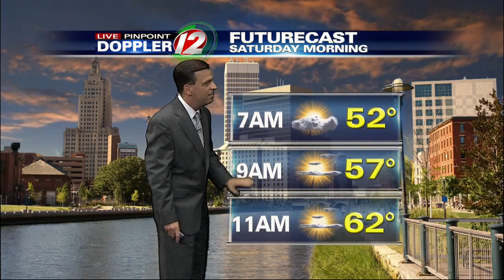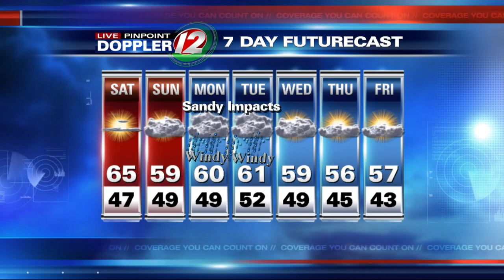12 Eyewitness News at 5